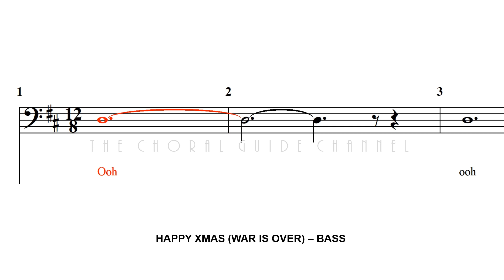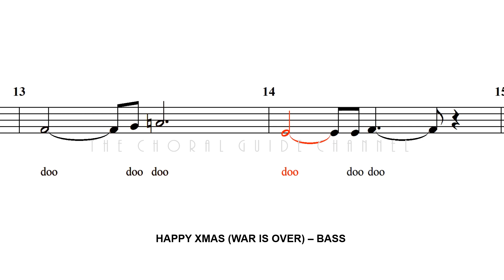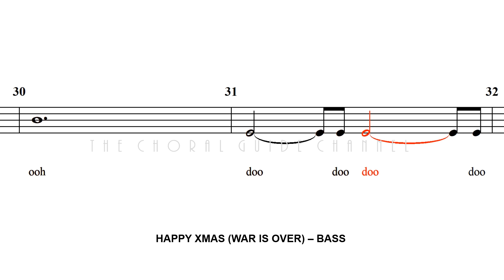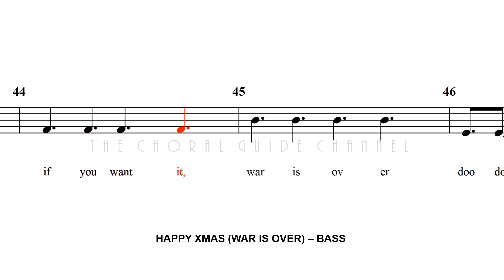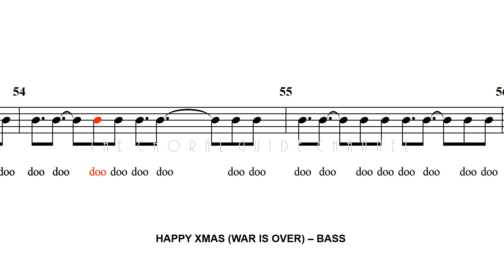Happy Xmas (War Is Over) - BASS | The Real Group